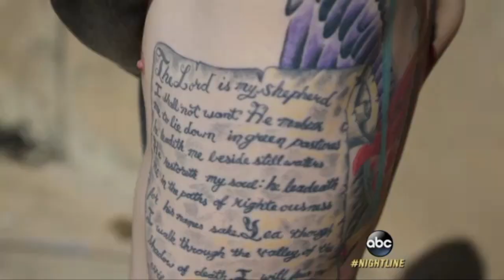U.S. Soldier Fights ISIS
Interview with Brett Felton who's currently running for Mayor of Warren. Brett grew up in Michigan, served in the US Army after high-school, and was deployed to Iraq in 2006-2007. He left the Army and worked for the Department of Defense as a contractor for years, then eventually returned to Nineveh in northern Iraq and linked up with the Christian militia to fight ISIS.